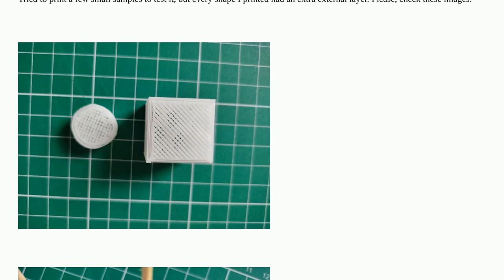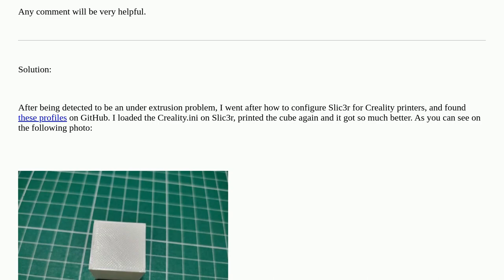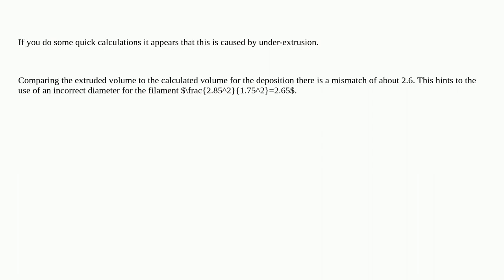Extra external layer (shell) on my first prints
A special thanks goes out to the community

  underextrusion creality-ender-3 troubleshooting